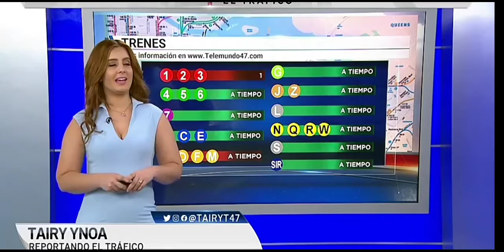Tairy Ynoa beautiful sexy curvaceous 3.2020